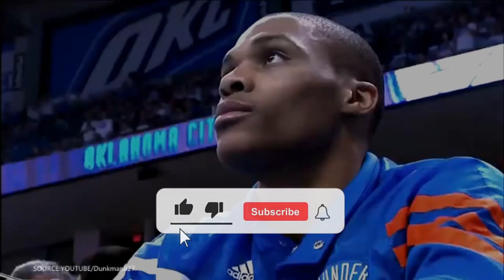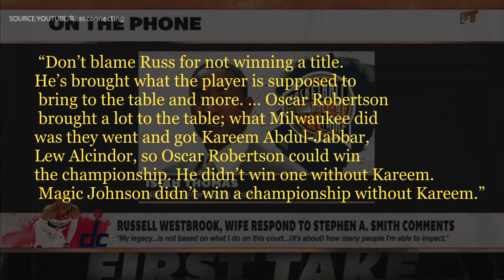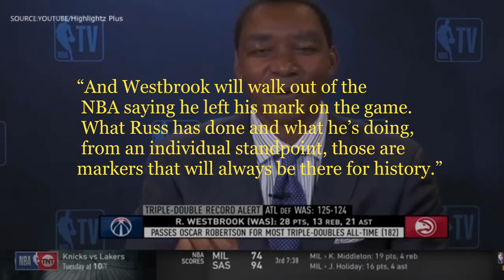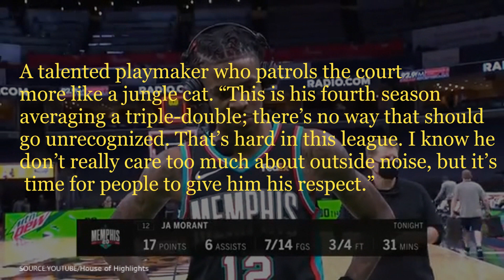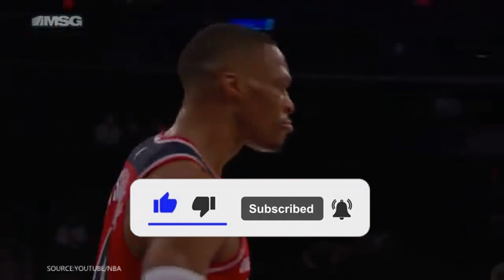Russell Westbrook: Story Of Mr. Triple Double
In this video, we break down Russell Westbrook: Story Of Mr. Triple Double.